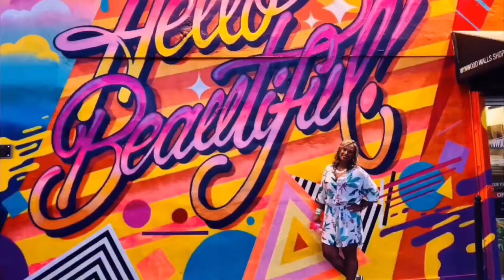FOUR ARTS GARDEN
O Four Arts Gardens, de propriedade da The Society e mantido pelo The Garden Club de Palm Beach, são jardins de demonstração originalmente projetados em 1938 para exibir a diversidade de plantas tropicais adequadas para paisagismo no clima do sul da Flórida.

 Aberto sete dias por semana, das 10h às 17h

 Fechado nos principais feriados.  .
The Four Arts Gardens, owned by The Society and maintained by The Garden Club of Palm Beach, are demonstration gardens originally designed in 1938 to display the diversity of tropical plants suitable for landscaping in the South Florida climate.

Open seven days a week, 10 a.m. to 5 p.m.

Closed on major holidays. .